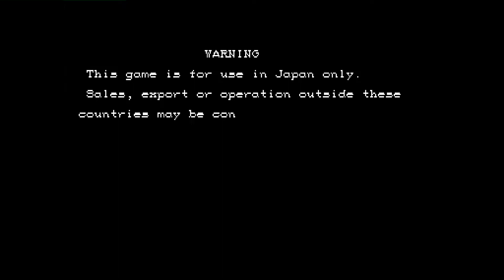Super Street Fighter II X: Grand Master Challenge: 2ND | Wall-Garants (BR, Rank C) vs LigaBR perob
(BR) 2ND | Wall-Garants (Rank C) vs (BR) LigaBR peroba858 C - 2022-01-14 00:05:53
0:00 T.Hawk vs Ken
#0:01:03
2ND|Wall-Garants